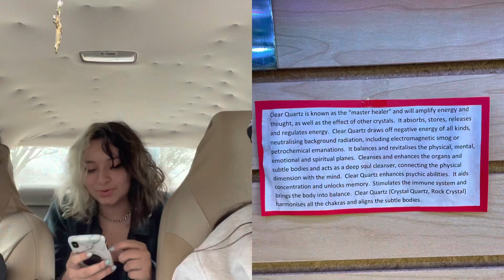we got lost *not clickbait*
😎 i am SO sorry for how trash the quality of the vid is omfg. it was a longer vid so that’s why it looks like major ass cheeks so again i’m really sorry. 😭😭 i hope you guys still enjoy. in this vid we go to the crystal shop for the first time and get lost trying to get back home. hope y’all enjoy jejeje. ♡